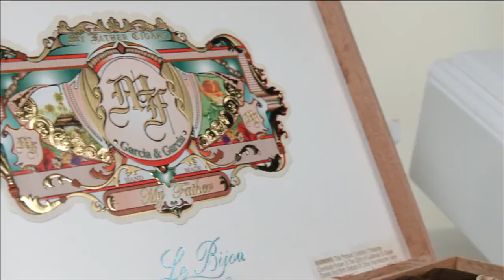My Father Le Bijou 1922 Cigar Review - Famous Smoke Shop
My Father 1922 Le Bijou cigars are a full-bodied blend of Nicaraguan tobaccos which creates a decadent smoke.  This cigar was been named #1 cigar of the year in highly respected cigar magazines and is no doubt a great cigar start to finish.